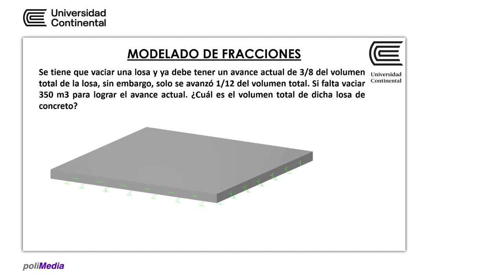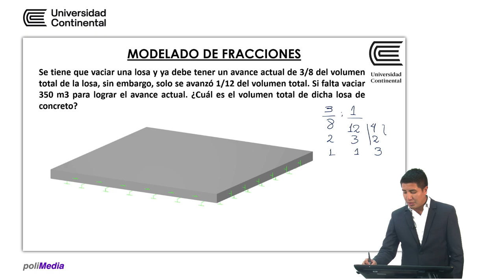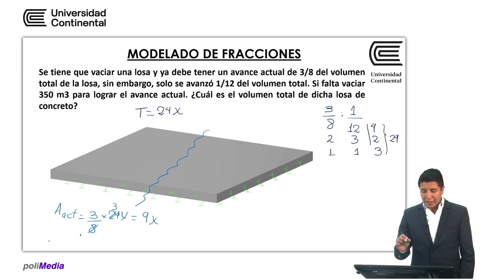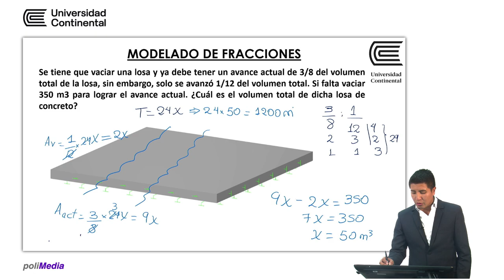Modelado de fracciones